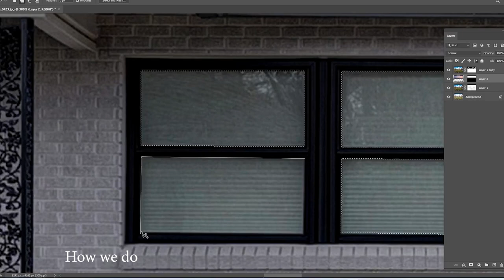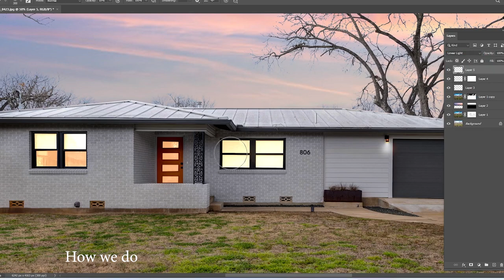Day to Dusk Photo Editing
Transform your property photos from day to dusk with our expert day-to-dusk photo editing services. Watch as natural light transitions to a warm, inviting twilight glow, enhancing the appeal of your listings and captivating potential buyers. Our skilled editors meticulously blend colors and adjust lighting to create stunning visuals that showcase your properties in their best light. Elevate your real estate marketing with day-to-dusk photo editing from Tecpixel, where every detail is perfected to help you stand out in the market.